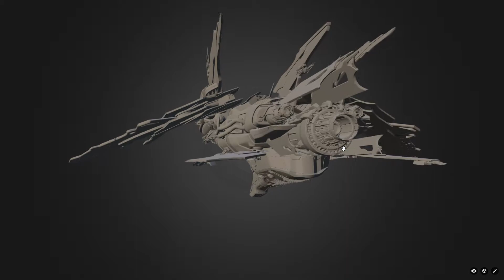Vanduul Void Bomber